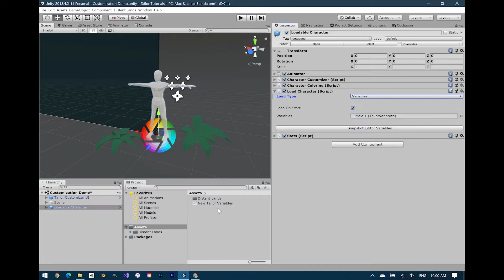Tailor Tutorials (Custom Variables)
Save characters for later with the variables system in Tailor: Low Poly Modular Characters!